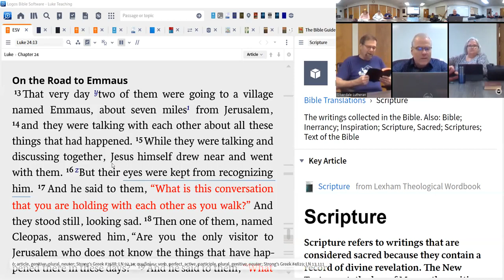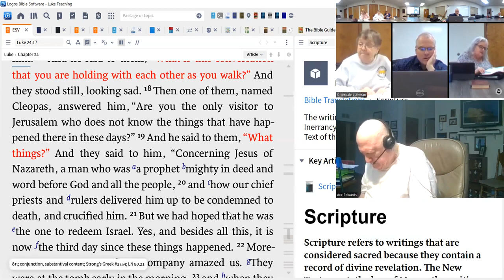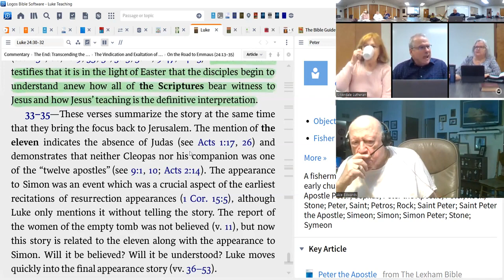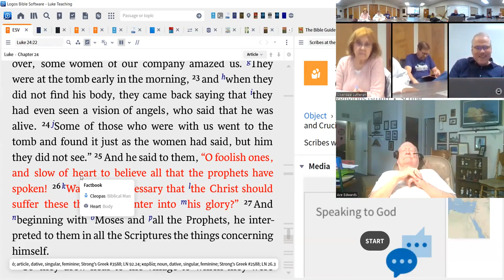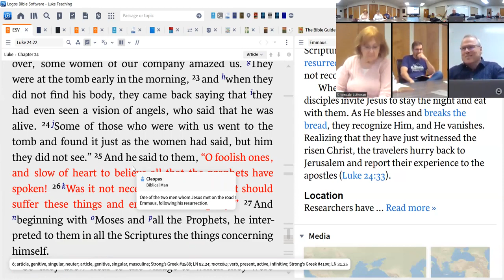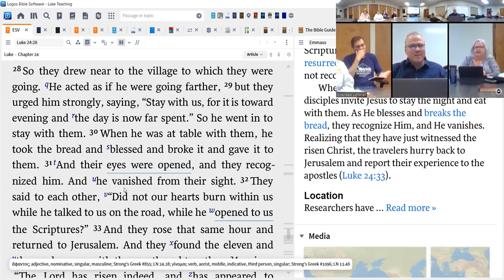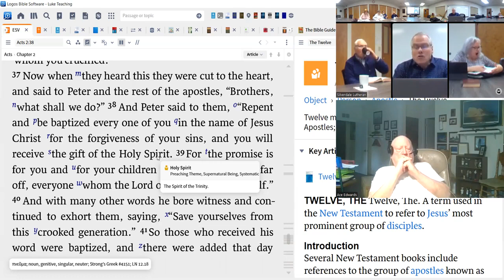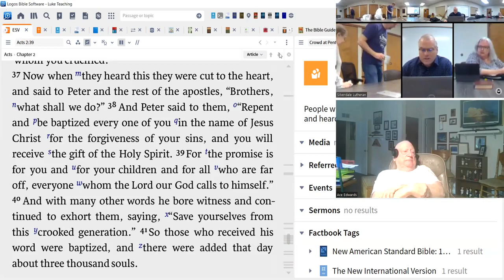Manna Easter 3 4 19 23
We study the texts for third Sunday of Easter - Luke 24 - the "Road to Emmaus" - How does Jesus walk with us. How do we see God?